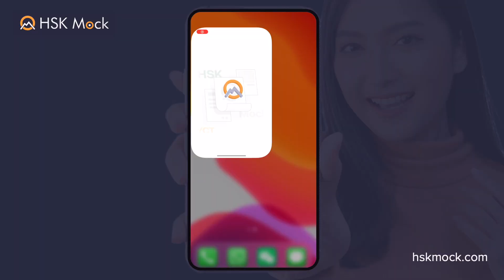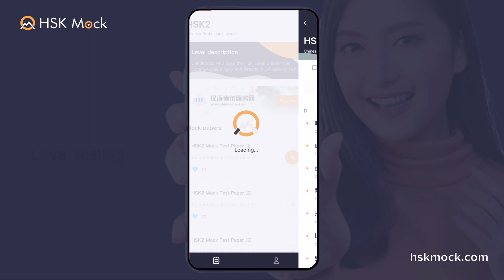Welcome to HSK Mock！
选择你的HSK、YCT级别，轻松完成中文水平考试模拟考试！